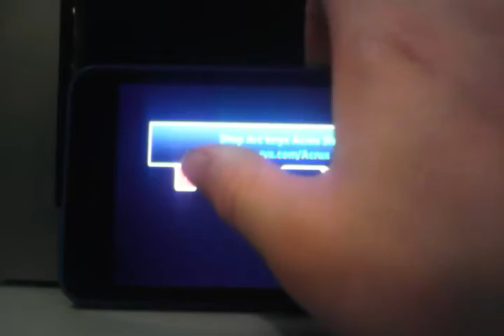Ninja misson pt 1 : All over the place!!